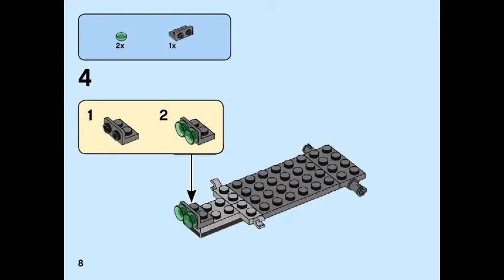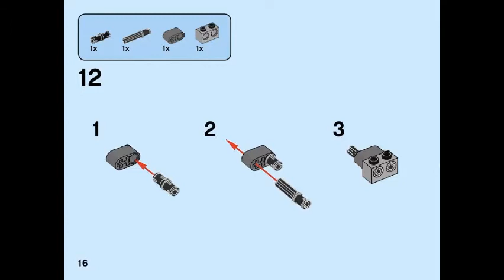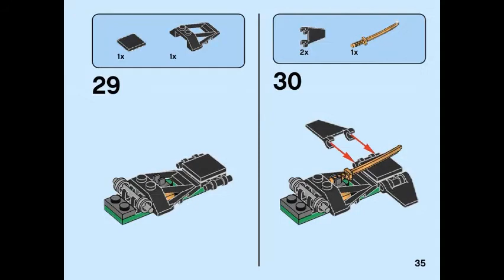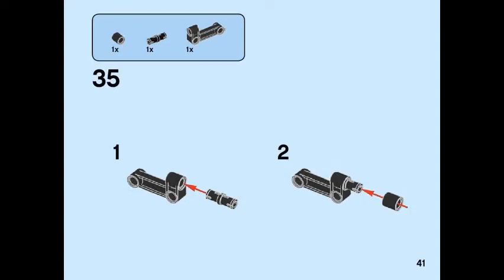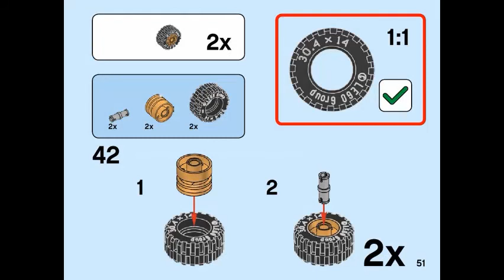LEGO instructions | Ninjago | 71700 | Jungle Raider